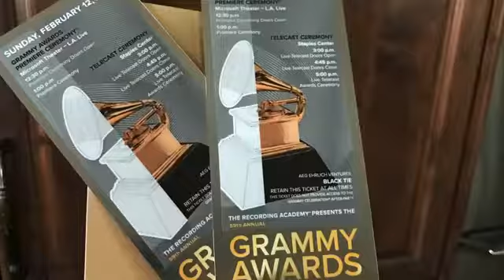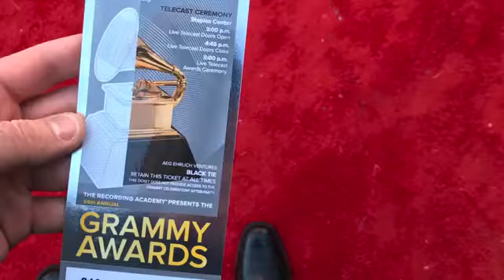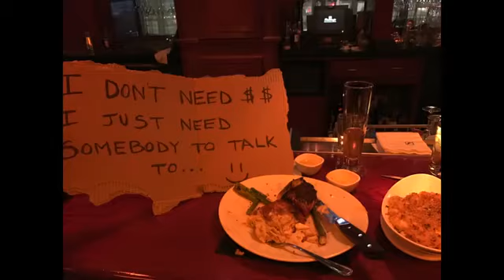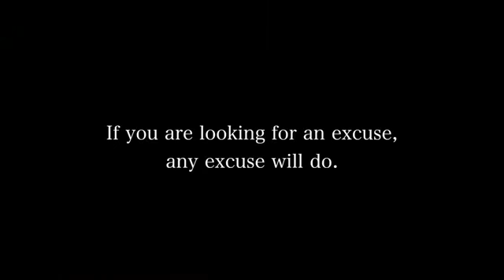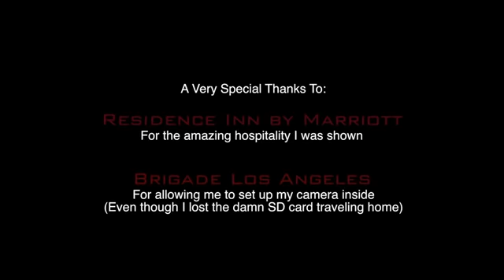Millionaire Goes Homeless To Find Someone To Take To The Grammy